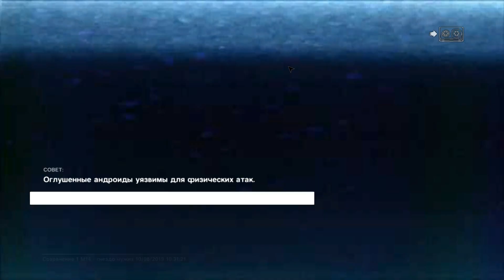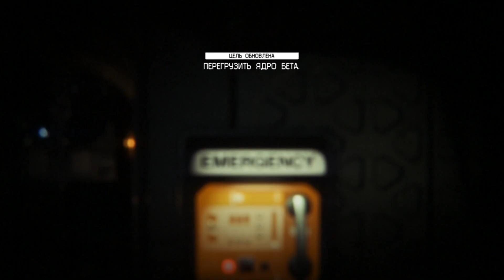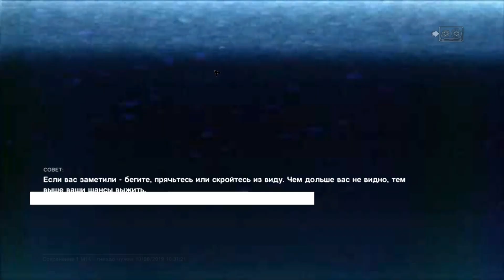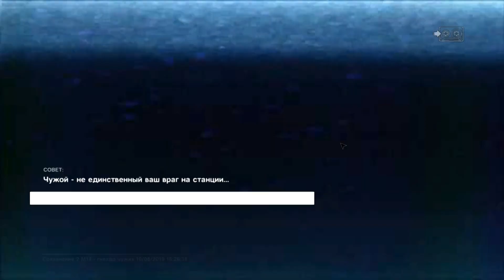Alien:Isolation Прохождение Часть 31 Опять понеслась=)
Таки сьебалися от Чужого=)